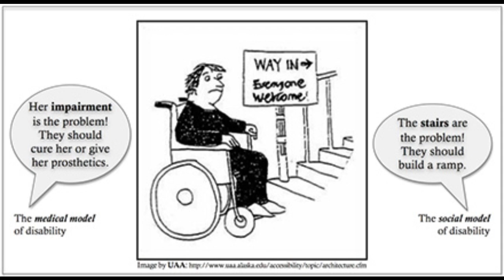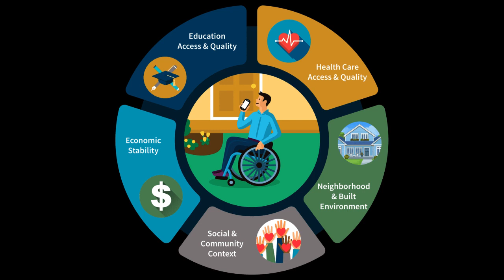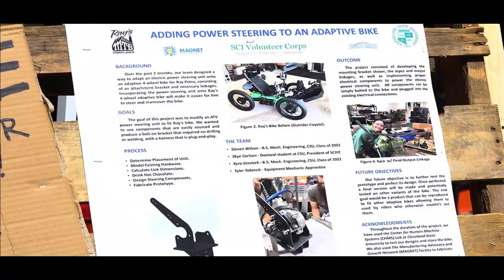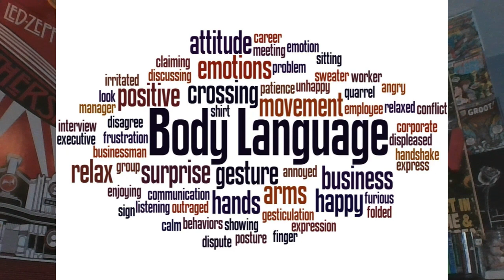Whelan - Video Documentary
ESC 305